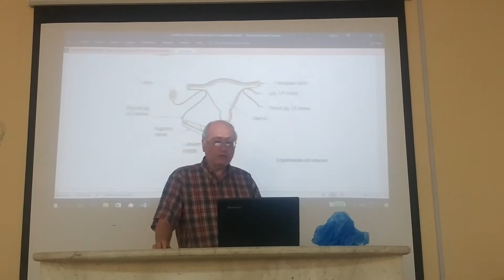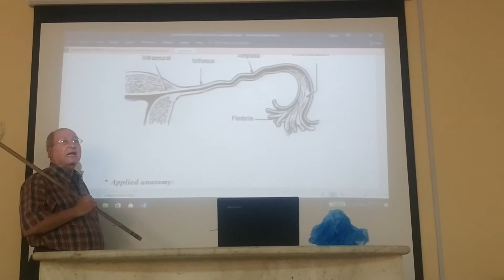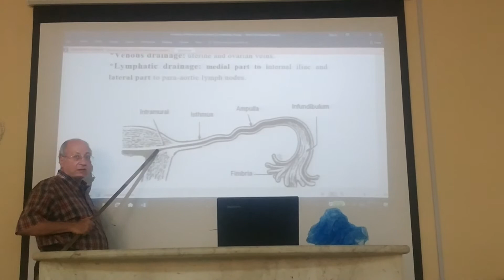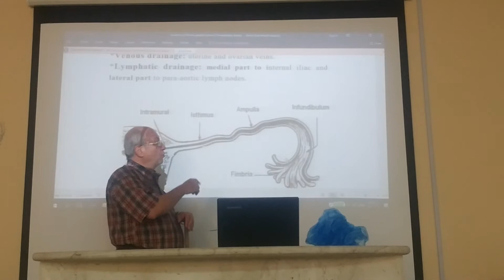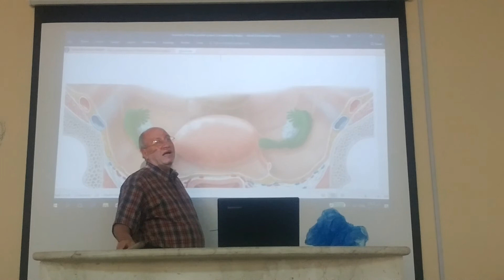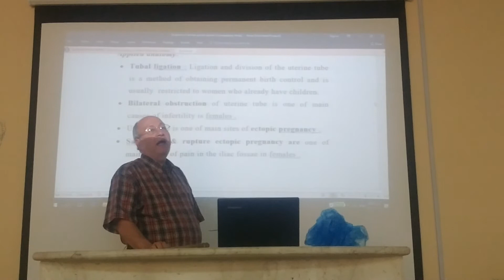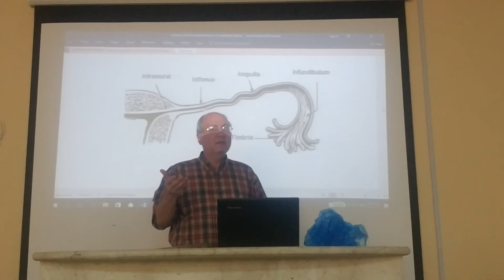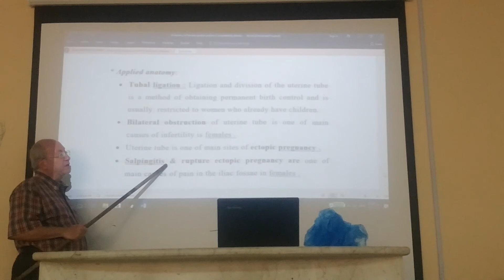Genital module 24 (Uterine tube ) , by Dr. Wahdan